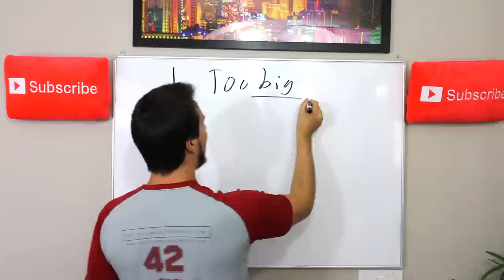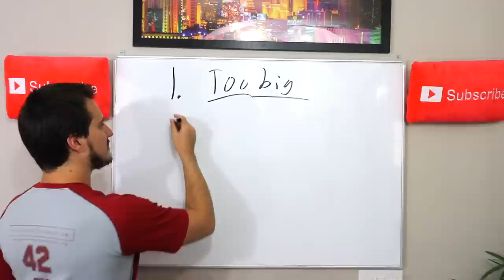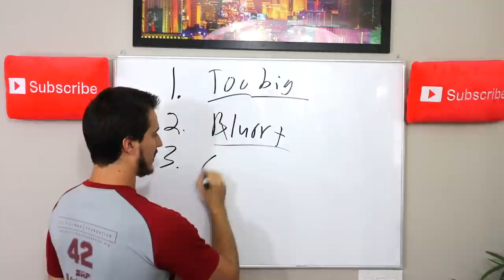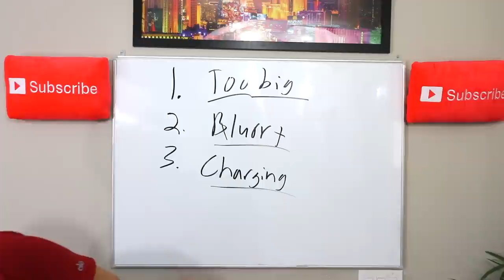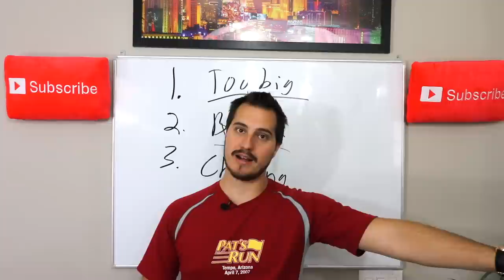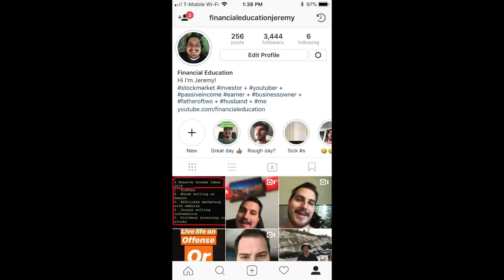DO NOT GET IPAD PRO 12.9 INCH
Do not get the iPad pro 12.9 inch in my opinion. As someone who owned an iPad pro 2nd generation for over 6 months I did not like the iPad at all. In this video I will share the 3 reasons why I decided to sell my iPad Pro 2nd generation 12.9 inch. Enjoy!
1. My Camera
2. My Microphone
3. My Drone
4. My Computer
5. My Main iPad
6. My Secondary iPad
7. My Affordable Tripod